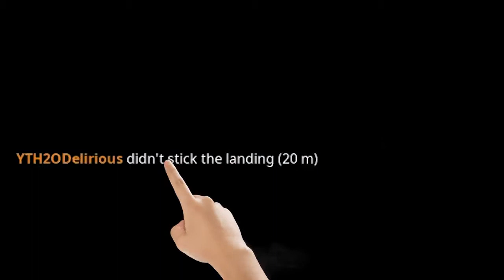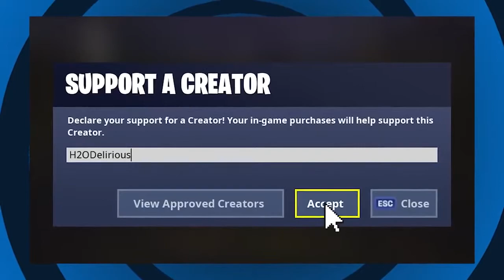15 CLIMB THE AVALANCHE! Creative Mini Game Fortnite Battle Royale